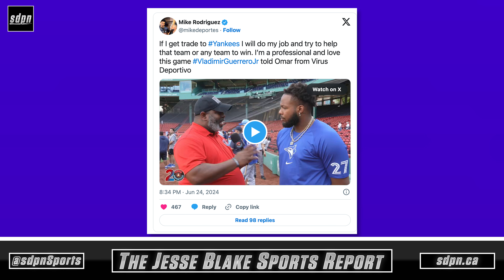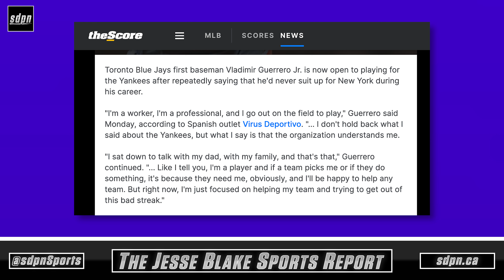Vladimir Guerrero Jr. is Open to Playing for the New York Yankees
The Toronto Blue Jays snapped their 7 game losing streak tonight with a win over the Boston Red Sox, but the story of the day is Vladimir Gurrero Jr. saying that he is open to one day playing for the New York Yankees.